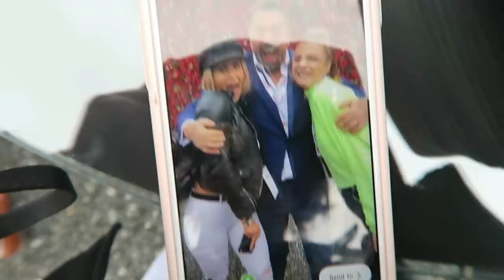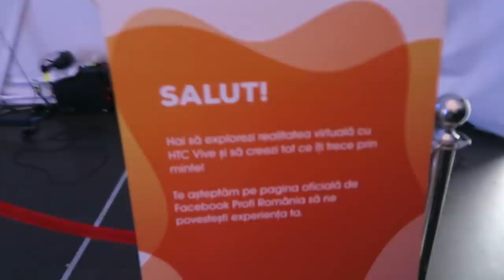CE FAC FETELE IN MASINA | L AM INTALNIT PE HORIA BRENCIU LA EVENTUL PROFI | DAILY VLOG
Ne vedem pe instagram @fataluigologan
Huuugs ♥️♥️

fataluigologan vlog masina prietena profi